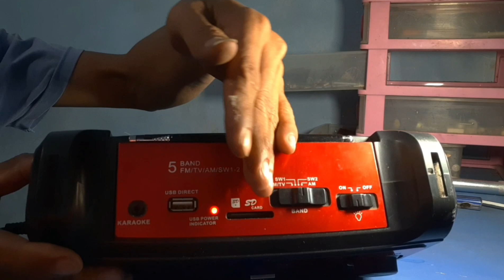serpis rodio noble tahun 70.(pake minyak )langsung gonyjrang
asalamualaikum sahabat Atepsamana#
dimana pun berada smoga sehat wal apiat
smoga sukses smoga lancar urusannyah rijzkinyah
yang sudah ber istri smoga barokah suami istri
soleh dan solehah amin.
yang blum beristri masih jomblo masih bujangan
smoga cepat dapat jodoh istri suami solehah dan
soleh amin amin

kali ini sayah kedatangan ema ema sahabat
katanyah radio nyah ga hidup radio jadul
radio husus buat di kebun disawah
radio FM.AM.SW.MW
RADIO JADUL LEJEN SUPER GONJRANG